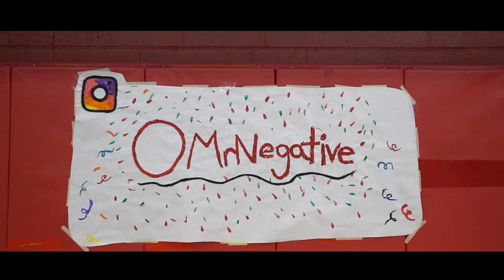Oliver North Barstow High School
The It's Okay To Dream Tour is structured around four quintessential life tools. The concepts of Ownership, Self-Awareness, Imagination, and the Success Iceberg are vital components of successful habits, self-mastery, ingenuity, and work ethic. Oliver's illustration and theoretical breakdown of these topics have resulted in raved reviews, a decrease in poor behavior, an increase in both participation and graduation rates, and also catalyzed the acceleration of student conviction throughout school campuses. Hosting Oliver on your campus is sure to bring excitement, fresh energy, and connectivity with the vast demographic of your student body.

Inquire today!

Only Thoughts of Ownership, LLC